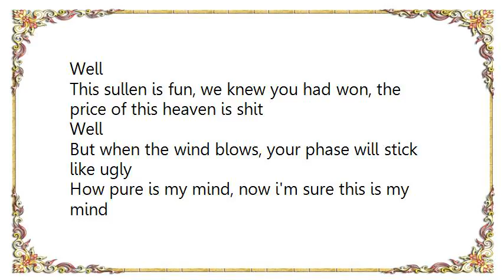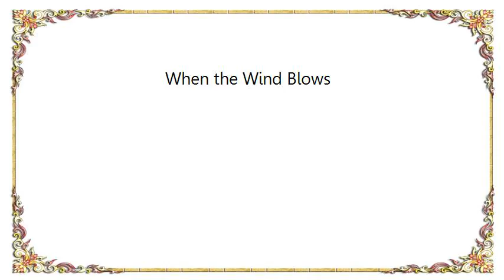God Damn - When the Wind Blows Lyrics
[Lyrics God Damn - When the Wind Blows]
The blistering mouth, a judgemental eye, the thoughts of an idiot stick
Well
Your humour is crass and simple of mind, this coward is never a miss
Well
It used to be chat, not all of it with, the temper it never does fit
Well
This sullen is fun, we knew you had won, the price of this heaven is shit
Well
But when the wind blows, your phase will stick like ugly
How pure is my mind, now i'm sure this is my mind
The teeth in your ties, the fold in your eyes, melancholy, fashionable, sick
Well
A bleed on the side, we know it's unkind, deserved was never like this
Well
The beef in your mind, the birth of the blind, the stink of inedible piss
Well
Well